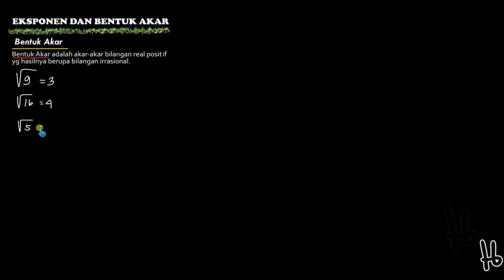eksponen bentuk akar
Matematika Fase E Kelas X SMA KM Eksponen dan Bentuk Akar